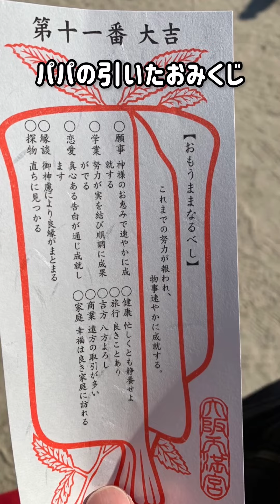Vol.296 柴犬るな 初詣でおみくじを引いた結果、2022年は良い年になると確信する柴犬【大阪天満宮】@shiba-dogg-lunachannel0913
初詣に行きお参りをした後、恒例のおみくじを引きました！
結果はなんと…
ワンコ向けの内容が書かれたおみくじを引きたいと思うるなさんでした♪

★自己紹介
名前:るな
犬種:柴犬(保護犬)
性別:女の子
生年月日:2016年9月13日

TwitterやInstagramも随時更新中です。
是非チェックしてみて下さい。